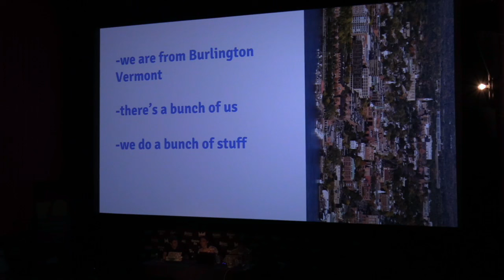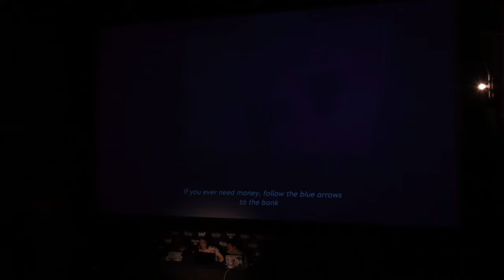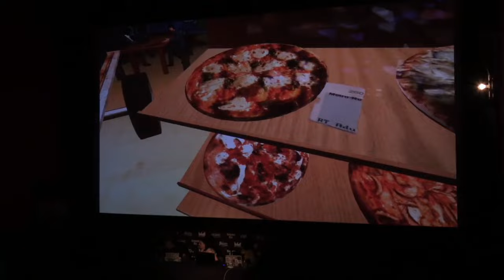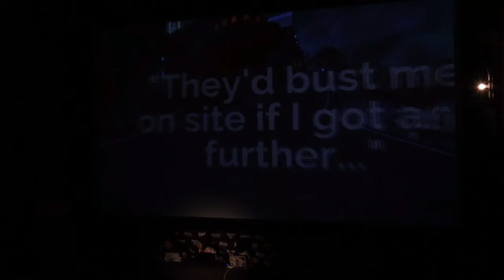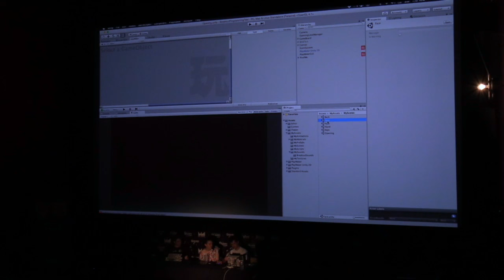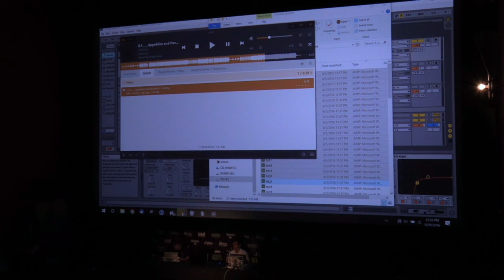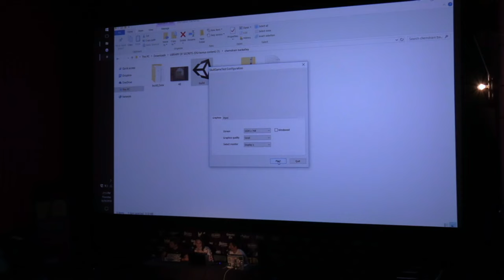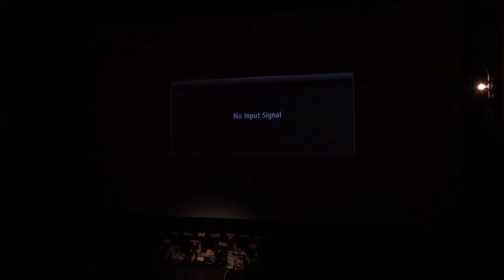Fantastic Arcade 2016: An Indie Game Triple-Header Spectacular!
Quick links:

00:01 DIARIES OF A SPACEPORT JANITOR
37:50 OFF PEAK/THE NORWOOD SUITE
01:16:25 LITTLE BUG

Join a triple-header cast as James Shasha presents their trash-picking anti-adventure DIARIES OF A SPACEPORT JANITOR, Greg Heffernan presents his surreal, curious adventure game THE NORWOOD SUITE, and Buddy System's atmospheric platformer LITTLE BUG.
Enjoy this video? Buy this bundle of new games by the creators of DOWNWELL & KATAMARI DAMACY and support Fantastic Arcade & JUEGOS RANCHEROS!

Curated by Austin independent game collective JUEGOS RANCHEROS, Fantastic Arcade is an annual celebration of indie games which takes place at the Alamo Drafthouse during the theater's Fantastic Fest genre film festival.